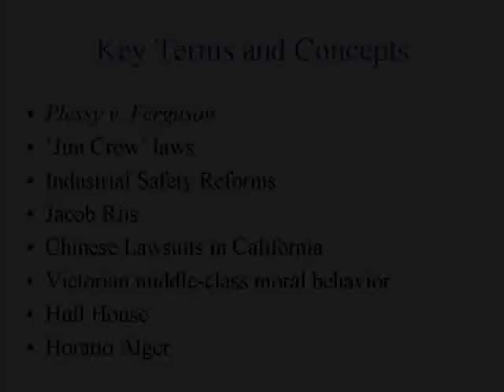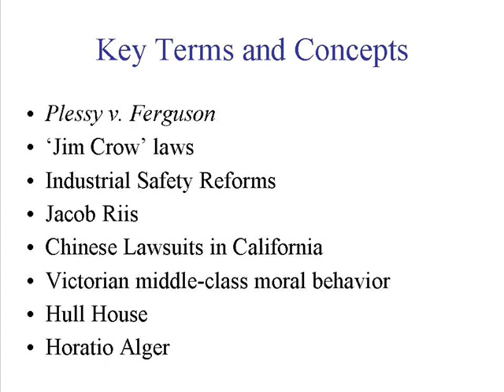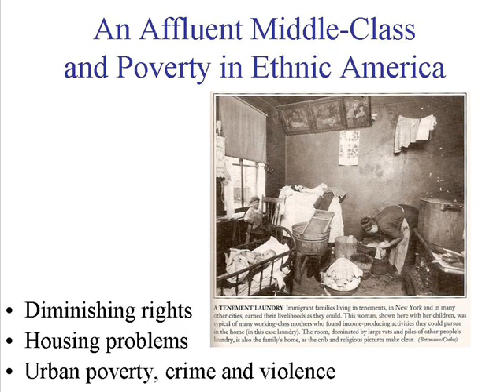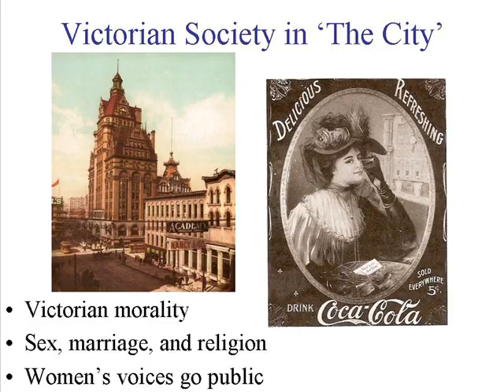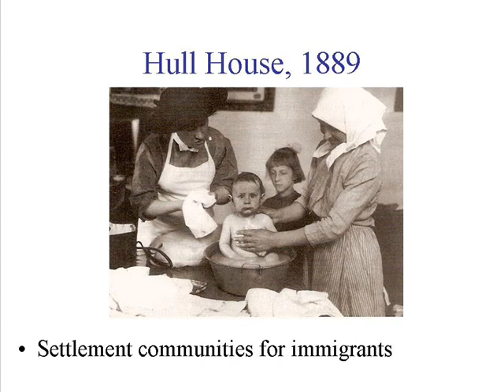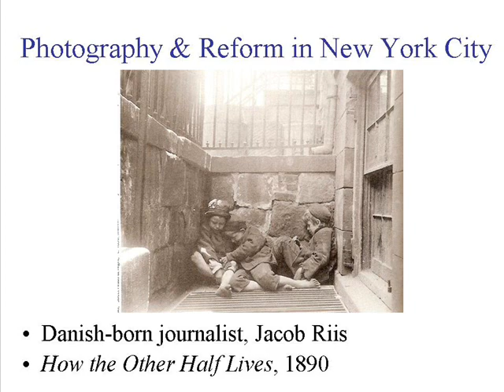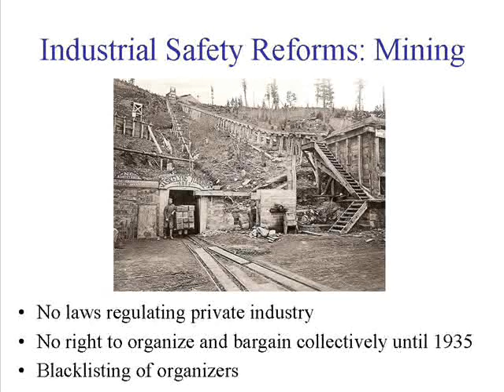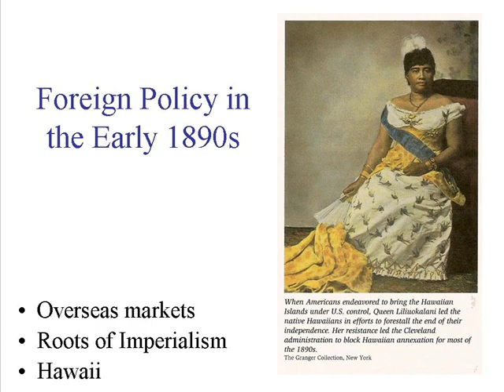America's Golden Age, 2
"Urban Growth, Protest and Exclusion 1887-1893"